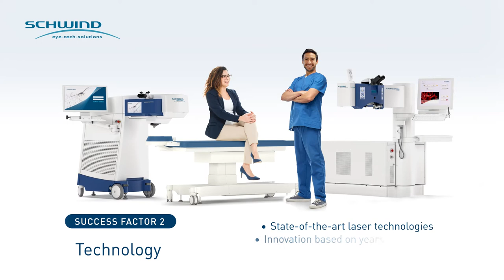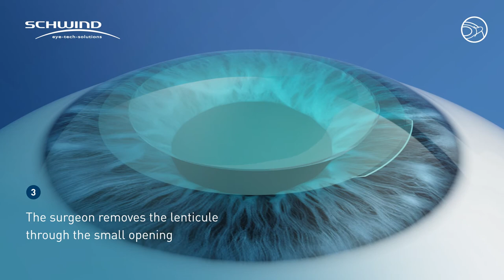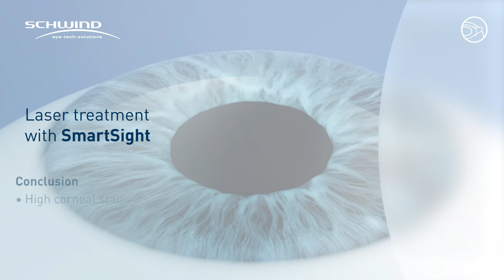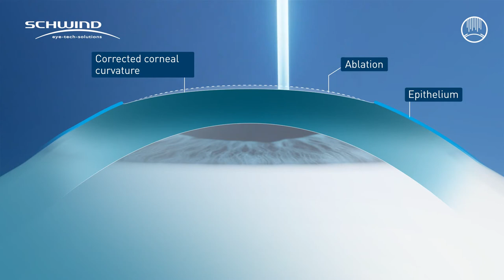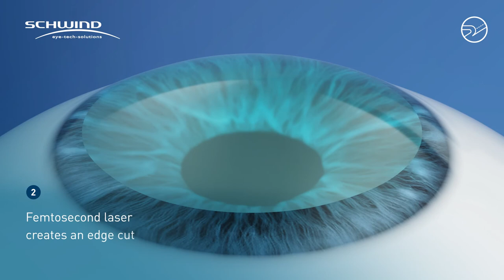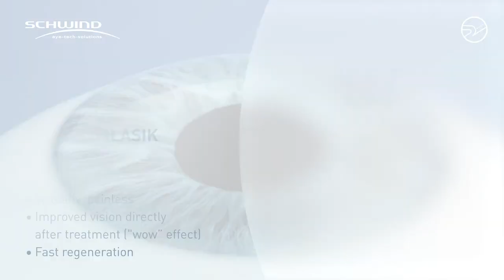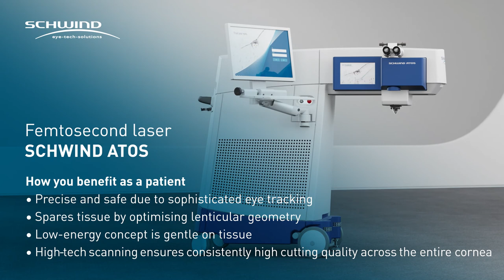Schwind Laser Refractive suite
Hier werden alle Methoden im Überblick vorgestellt welche wir mit den premium Laser in unseren Zentren anbieten

Augenlasern, Femto-Lasik, PRK, Trans-PRK, LASEK, Smartsight, Lentikelextraktion im Herzen von Zürich. Ihr kompetenter Ansprechpartner für hochqualitative Augenlaser Behandlungen!

Oder nehmen Sie direkt Kontakt zu unserem Eyelaser-Team in Wien und Zürich auf:

EYELASER WIEN & ZÜRICH
Opernring 1, Stiege R, 5. Stock
A-1010 Wien

Strehlgasse 33
CH-8001 Zürich